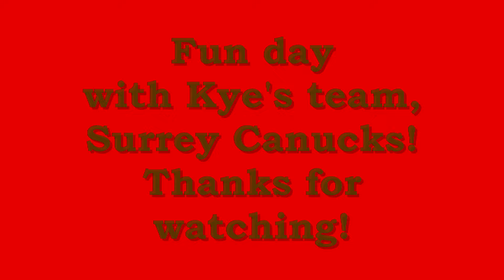Toobin at Seymour 2013